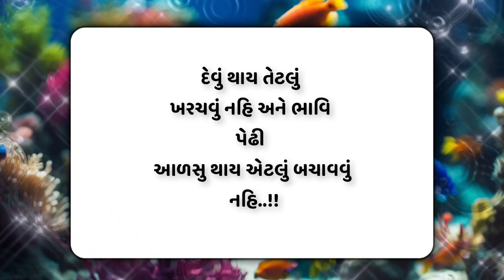10 સુપરહિટ ગુજરાતી. સુવિચાર | Gujarati Suvichar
10 સુપરહિટ ગુજરાતી. સુવિચાર | ગુજરાતી સુવિચાર | Gujarati Suvichar @NarendraBariya-tu1vz

૧૦ સૌથી શ્રેષ્ઠ ગુજરાતી સુવિચાર | Gujarati Suvichar | ગુજરાતી સુવિચાર @NarendraBariya-tu1vz

બેસ્ટ ટૂંકા અને સુંદર સુવિચાર | ગુજરાતી સુવિચાર | Gujarati Suvichar @NarendraBariya-tu1vz

ગુજરાતી સુવિચાર | Gujarati Suvichar | Best Gujarati motivational Suvichar status | સુવાક્યો | સુવિચાર

Your query : -

સુવિચાર ગુજરાતીમાં
સુવિચાર અને તેનો અર્થ
સુવિચાર સુવિચાર
સુવિચાર ગુજરાતી
સુવિચાર નાના
સુવિચાર લખેલા
સુવિચાર સ્ટેટસ
સુવિચાર અને તેનો અર્થ સમજાવો
સુંદર સુવિચાર
મસ્ત સુવિચાર
મસ્ત મજાના સુવિચાર
suvichar video
suvichar gujarati
suvichar suvichar
Suvichar status
suvichar dakhva
suvichar bataiye

Tags.

સુવિચાર ગુજરાતીમાં
સુવિચાર સુવિચાર
સુવિચાર ગુજરાતીમાં નાના
સુવિચાર ગુજરાતી